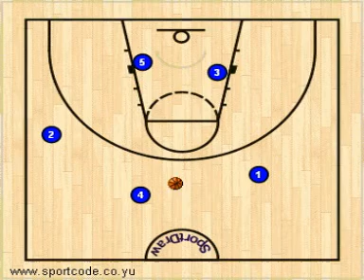ataque clasico ill defensa can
Situacion de ataque. Respuesta defensiva.